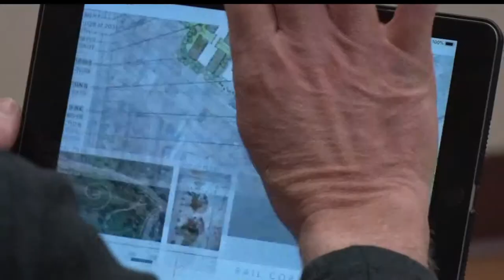Bemidji City Council Moves Forward In Developing Railroad Corridor